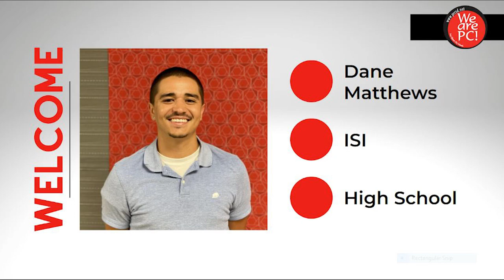9-30-22 Redskin Roundup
PCHS weekly episode